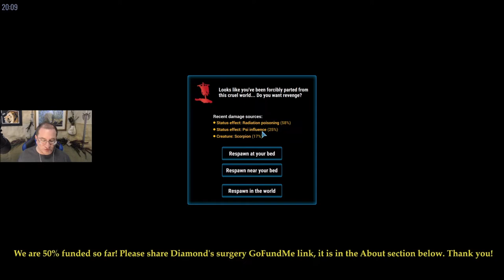This Armor Just Ain't Cuttin' It! - CryoFall: Ep 14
CryoFall is a sci-fi colony simulation survival game set on a forgotten planet in a distant future. Master technology, agriculture, trading, industry, cybernetics, exploration, and more! Join the vast world of CryoFall together with other survivors to rebuild your civilization from scratch. Start with primitive technology and simple tools and use them to progress towards modern industrial might and even beyond, eventually reaching space-age technology only seen in science fiction. Build your house or a large base together with other players. Dig wells and create farms to sustain basic needs. Build vehicles to explore the world faster. Establish basics of science, all the way from medicine and chemistry to fuel creation and even lithium extraction to create electronic devices. Cook food or prepare drinks to sell them from vending machines in your store. Build factories to produce on an industrial scale: Weapons and defense systems, bionic implants to augment yourself, even large war machines and artillery guns to use against the biggest of opponents.